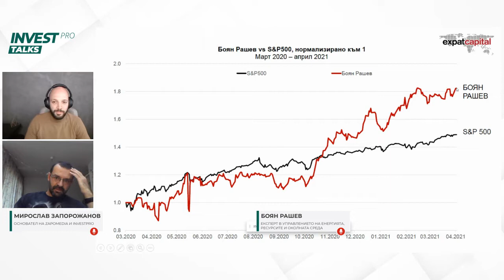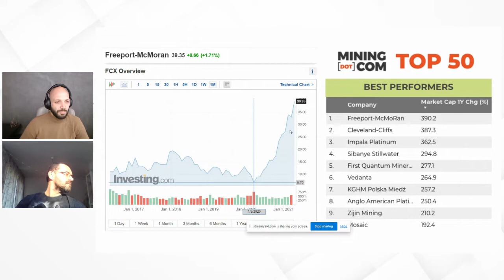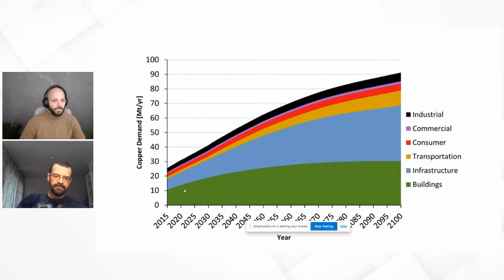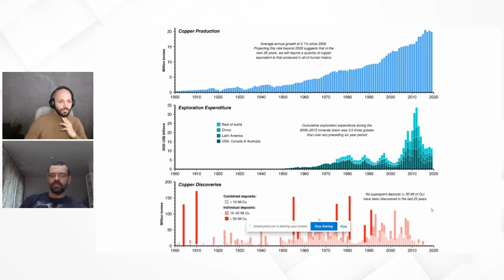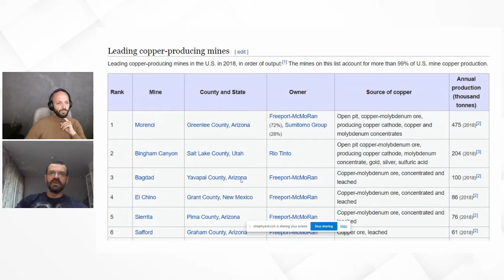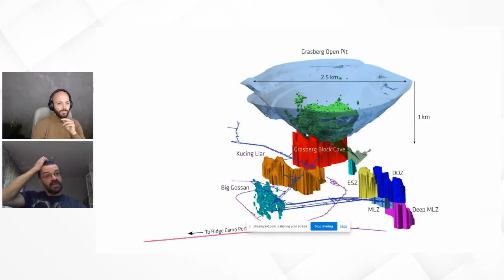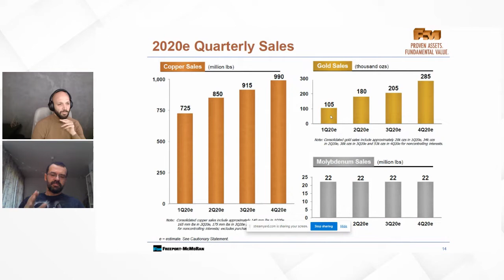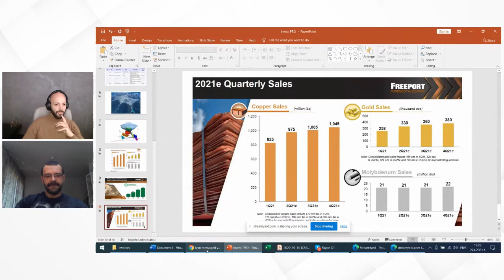InvestPRO Talks #3 с гост Боян Рашев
Гледайте интересната дискусия от поредицата InvestPRO Talks, по време на която с нашия гост Боян Рашев - експерт в управлението на енергията, ресурсите и околната среда, който разбира устойчивото развитие като процес на непрекъснато подобряване на качеството на живот и може да те води натам.

В рамките на разговора обсъждаме широк кръг от теми като:

✔ Започна ли нов суперцикъл при суровините
✔ Как ще се отрази зелената сделка на икономиката и цените на стоките
✔ Кои суровини ще се представят най-силно в ценово отношение през идните години
✔ Перспективи пред петрола и ел. автомобили
✔ Какво можем да очакваме от въвеждането на въглеродните мита
✔ С какви финансови инструменти можем да се възползваме от инвестиции в сектора на суровините и др.

Приятно гледане!